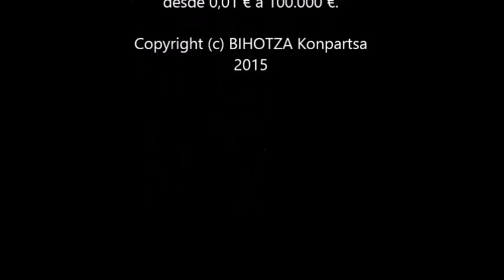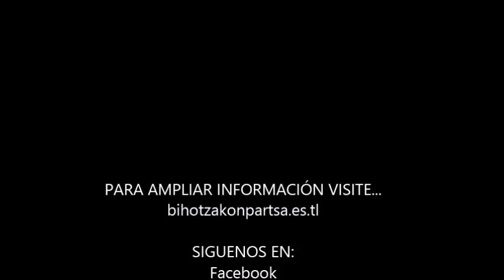BIHOTZA Konpartsa - 2015/05/17 - Batibomba (Dantza Plazan 2) - Orduña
Batibomba participando en el Dantza Plazan en las fiestas de Ochomayo 2015.